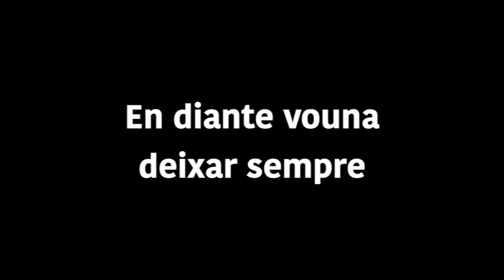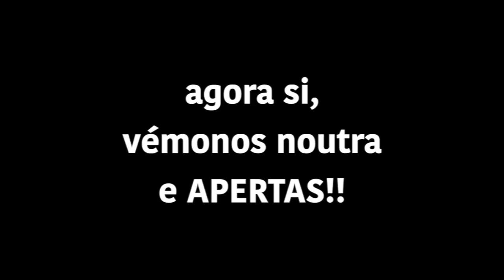Gabri Fuentes, Xornalista, actor de dobraxe e core - Conversa con Gabri Fuentes (541) | ALt20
Grandísimo descubrimento o de Gabri Fuentes, podería ter botado a tarde falando con el. Non te perdas nin un segundo desta conversa na que falamos un pouquiño de todo.